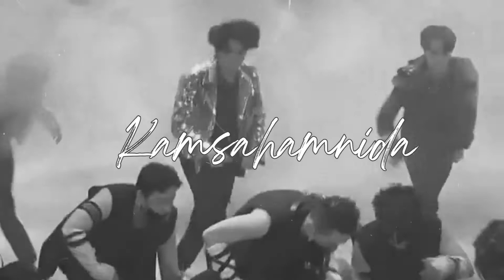BTS (방탄소년단) Suga Before Shoulder Surgery | MOTS One Online Concert Moments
The concert MOTSOne onlineconcert (second day - 10.11.20) started off on a good note. But while watching the show, ARMY began to notice BTSSuga 's shoulder as he seemed uncomfortable while performing and was doing all the choreographies with one hand--even the very difficult ones -- 1:36.

Anyways, it's great that our Suga 's shoulder surgery has been successful and that he is recovering very, very well.

Thanks, y'all!

Song Title: So Far Away
"So Far Away" is a song by Agust D feat. Suran. The song was released on August 16, 2016 and is the tenth and last track featured on the mixtape Agust D.
Cover: Suga, Jin, Jungkook
Album: Agust D
Released: 2016